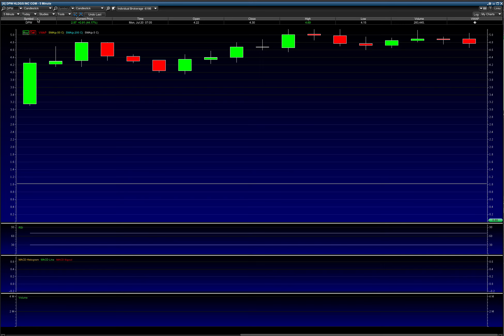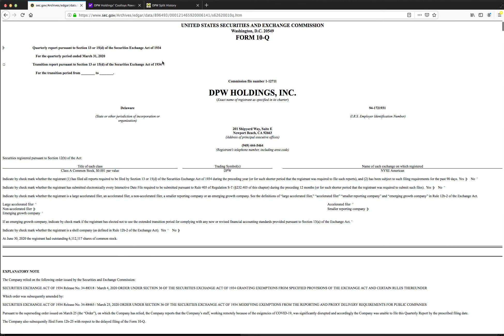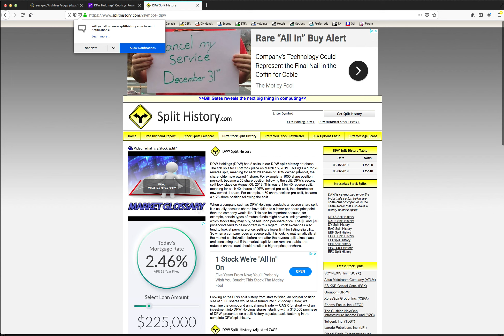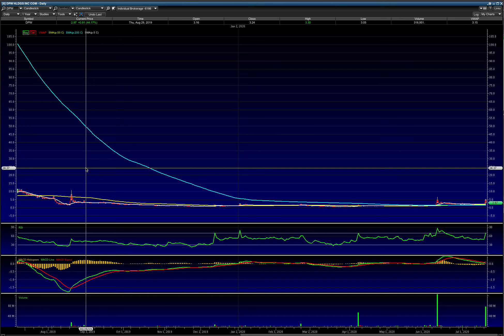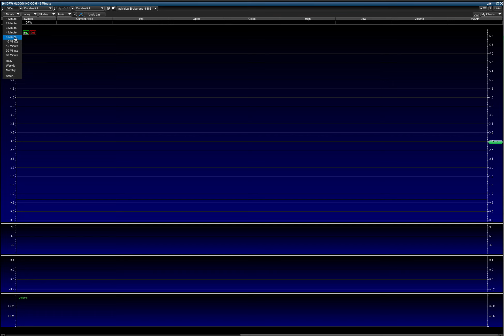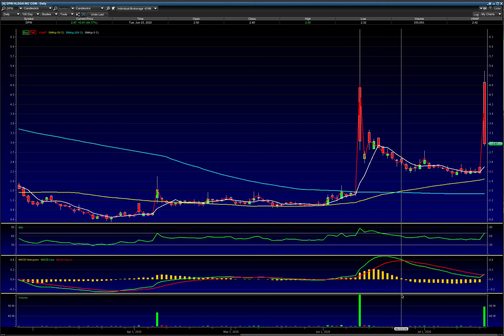DPW Stock Analysis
PT's= 3.25, 3.40/ 3.50, 3,.65,3.90, 4.00, 4.20

Support levels/ Loads=3.00(has too hold after opening bell for 30 min), 2.75, 2.50, 2.35, 2.20, 2.20, 2.00